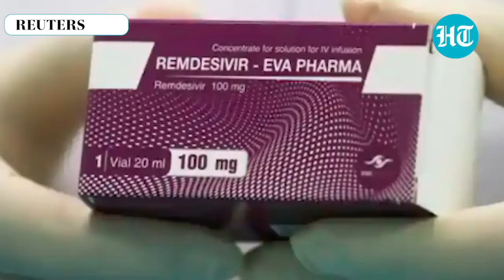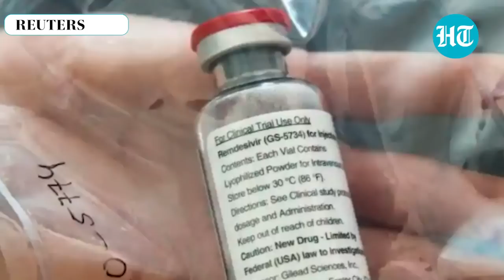Covid update: Remdesivir’s effect; chronic illness & virus; sanitizers’ export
From Congress leader Ghulam Nabi Azad testing positive to sanitizers’ export, here are the top updates on the pandemic. Senior Congress leader Ghulam Nabi Azad tested positive for Covid-19 on Friday. The leader asked those who came in his contact to get tested and follow protocols. Meanwhile, the World Health Organisation said Gilead Sciences’ Remdesivir didn’t affect the stay of Covid-19 patients in hospitals. The anti-viral medication was one of the drugs used to treat US President Donald Trump. Also, WHO scientists said the young and health may have to wait till 2022 for the Covid-19 vaccine.